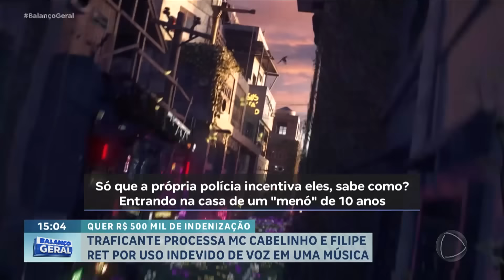MC Cabelinho e Filipe Ret são processados por traficando por uso de voz em música | Balanço Geral